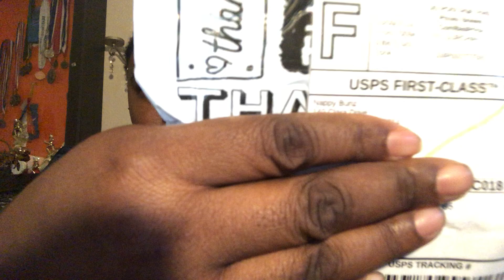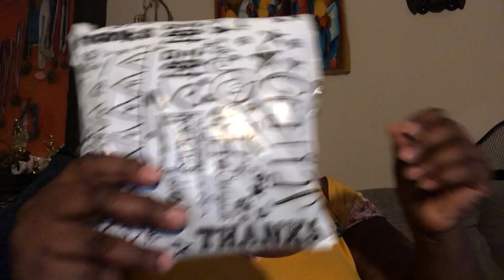I’m back!!! Unboxing from Nappy Bunz